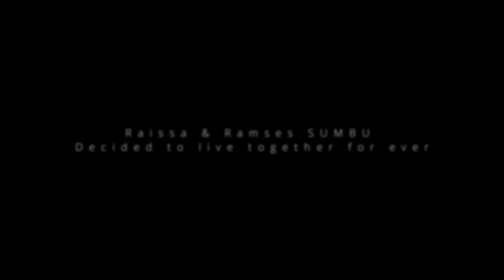Raissa & Ramses SUMBU wedding day video Highlights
This video is about RAissa & Ramses wedding day in champaign from Kentucky